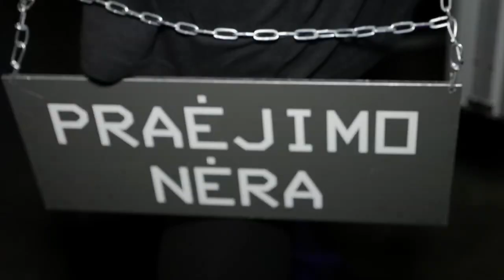Kosminės | X Faktorius 2018 m. ATRANKOS | 1 serija